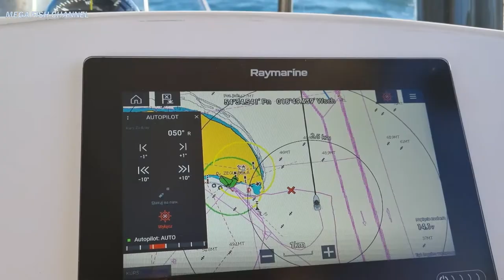Helskie trocie cz. 2. Meeega ryby!!! Trolling na Bałtyku. Troć wędrowna.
Meeeega ryby!!! Wyprawa wędkarska z Helu na pokładzie łodzi motorowej Tortuga. Prawdziwa morska przygoda, nieoczekiwane zwroty akcji, niesamowita atmosfera morskiego polowania, hol za holem, wielkie i silne ryby morskie, trolling z użyciem martwej przynęty. To wszystko obejrzysz w drugiej części filmu o połowie morskiej troci wędrownej (łac. Salmo trutta m. trutta) nieopodal polskiego Helu.